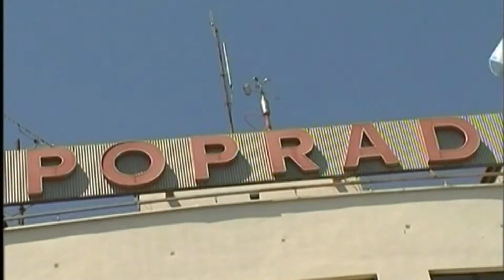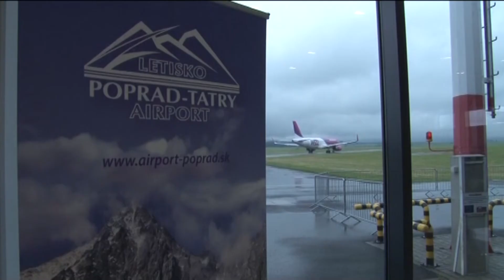Z Popradu do novej destinácie